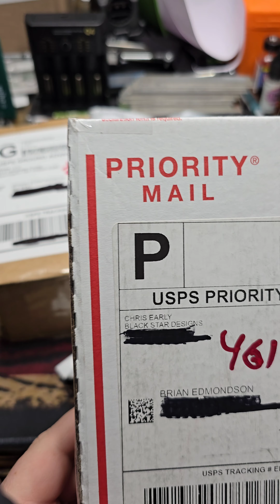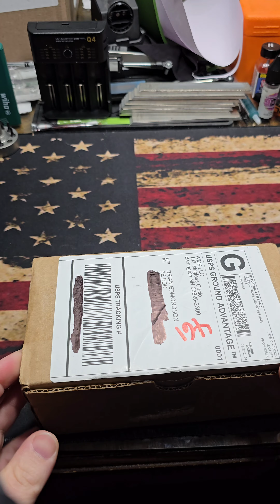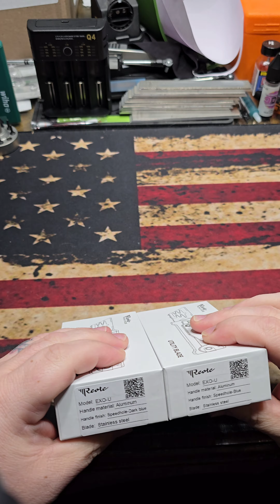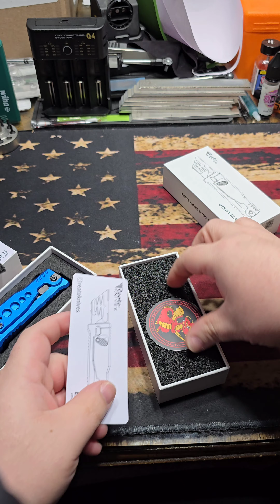Monday mail call!